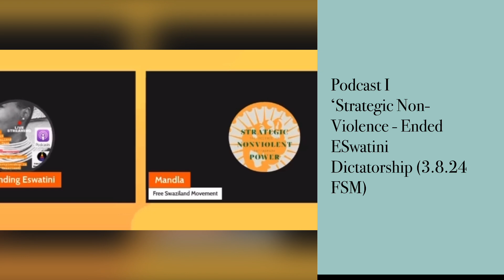Non-violence in Bringing Down the ESwatini/Swaziland Evil Dictatorship